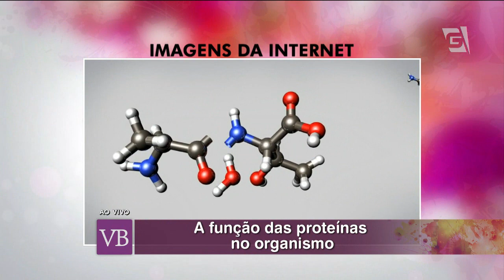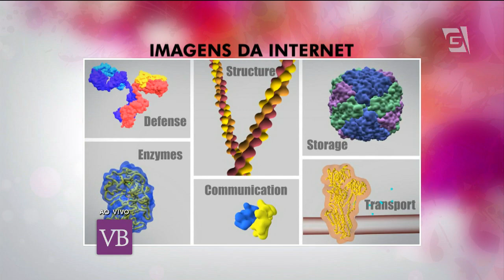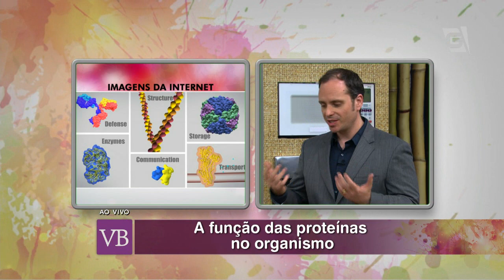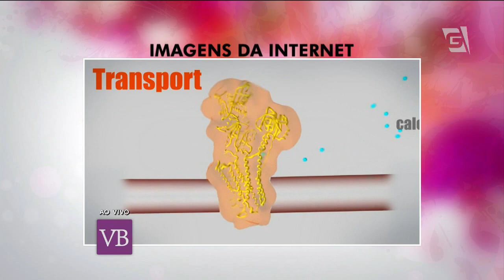Você Bonita - Proteínas no Organismo (19/12/14)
O Dr. André Veinnert volta ao VB para falar sobre a Função das Proteínas no Organismo.